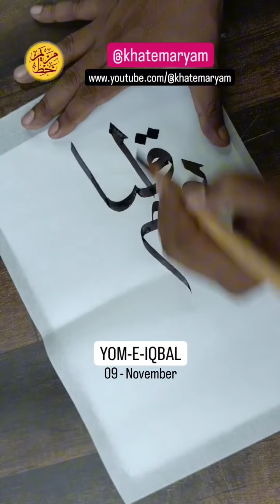IQBAL DAY Calligraphy | 9 November | Yom-e-Iqbal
IQBAL DAY Calligraphy | 9 November | Yom-e-Iqbal iqbalday yomeiqbal 9november poetry calligraphy islamiccalligraphy arabiccalligraphy.

In this video you can learn how to write a beautiful Calligraphy Artwork of "YOM-E-IQBAL" 09 November.

This is a very easy tutorial for beginners with some tips and tricks...

I will make learning videos especially beginners who want to learn from the basics.

Most learning videos:

- How to Write Mohammed in Arabic Calligraphy | محمد لکھنے کا سب سے آسان طریقہ | Mohammed Calligraphy

- Easy Acrylic Painting Calligraphy on

Have a great day and l will see you soon again with new calligraphy art.

Youtube search:-

Igbal poetry
iqbal poetry
igbal poetry in urdu
igbal poetry for kids
igbal poetry songs
igbal poetry by zia mohiuddin
igbal poetry status
iqbal poetry by khadim rizvi
iqbal poetry shikwa jawab e shikwa
iqbal poetry by allama khadim
hussain rizvi
iqbal poetry with explanation

Igbal poetry
iqbal poetry

iqbal day
iqbal day calligraphy
world
9 november
Yom e iqbal
iqbal day
iqbal ki shayeri
iqbal Ke ashaar
9 november speech in urdu
9 november speech,
iqbal day speech in urdu
iqbal day speech
allama iqbal
علامہ اقبال
شاعر مشرق
شاعری
9 november status
9 november iqbal day status
speech on iqbal day in urdu
9 november iqbal
9 november 1877
iqbal day 9 november 2022
allama iqbal 9 november
youm e iqbal speech
short videos for iqbal day 9 november 2021
9th november allama iqbal day whatsapp status
iqbal poetry
iqbal day status

How to write Arabic alphabet
Learn Arabic alphabet for beginners
How to do calligraphy for beginners
Al Rehman Arabic Calligraphy Tutorial
How to write alif in Arabic Calligraphy
Arabic calligraphy tutorial
Allah Arabic Calligraphy Tutorial
Arabic calligraphy tutorial with cut marker
Mohammad Arabic calligraphy with pencil
Arabic calligraphy tutorial with bamboo Qalam
Arabic calligraphy tutorial by Sir @mamjadalvi
Allah name Arabic calligraphy tutorial
Arabic alphabet lesson
Alphabet writing practice
Arabic alphabet lessons

Allah
Arabic Calligraphy for beginners
Arabic Calligraphy paintings

Keep supporting me so I can continue to provide you very informative videos and free learning content